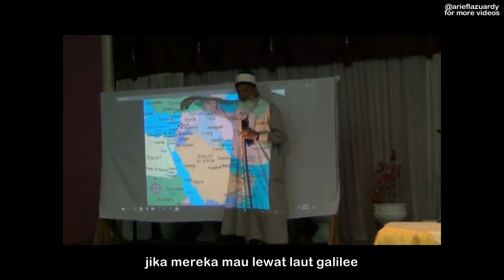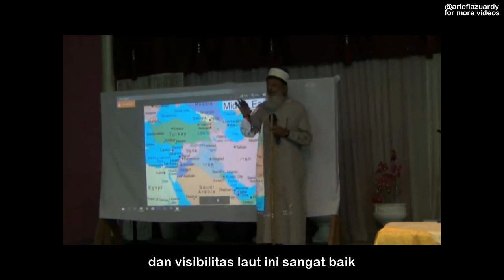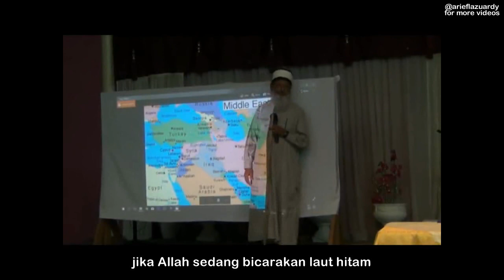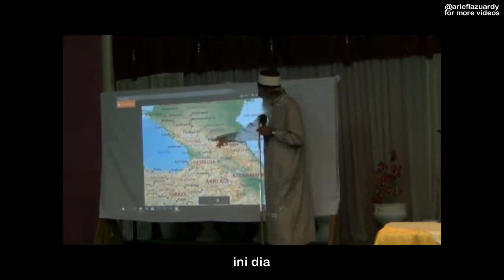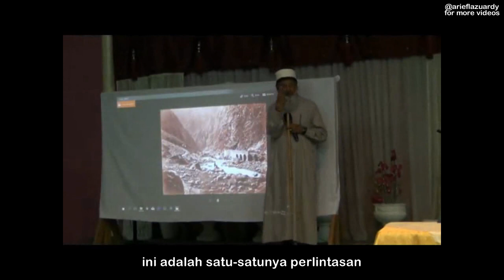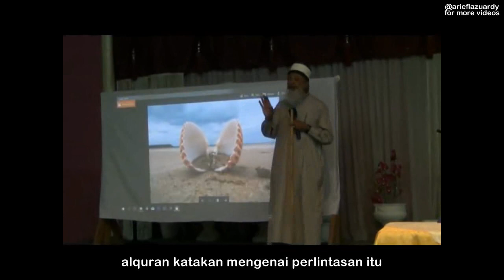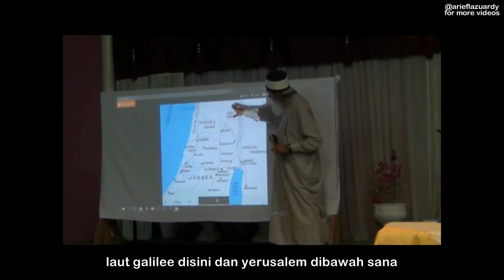Pandangan Islam Terhadap Yajuj dan Ma'juj di Dunia Modern ( Sheikh Imran Hosein )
pembuat video memohon maaf sebelumnya
apabila ada kesalahan alih bahasa dalam video ini

video ini tidak menegakkan pandangan
atau pendapat pembuat video
dan melainkan menyajikan pemikiran terbuka dan
kritik sebagai topik debat untuk diskusi

video asli dari kuliah ini dan kuliah-kuliah lainnya dari